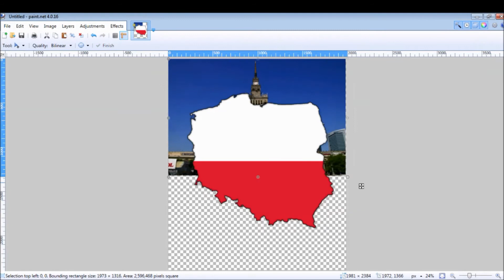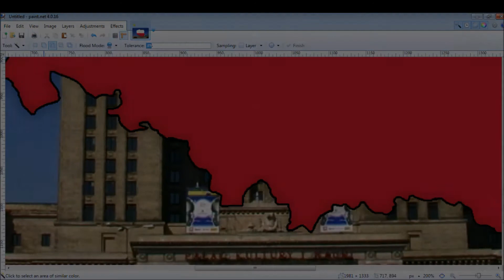Speedart - flagmap of Poland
Baptized in fire 40 to 1
Spirit of Spartans Death, and glory
Soldiers of Poland, Second to none
Wrath of the Wehrmacht brought to a halt

Btw sorry for the bad quality of the video